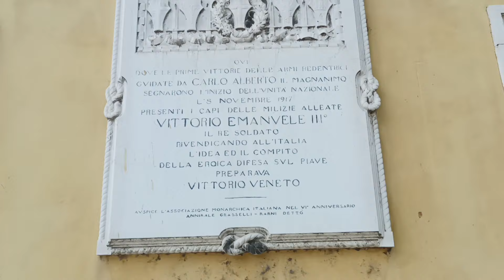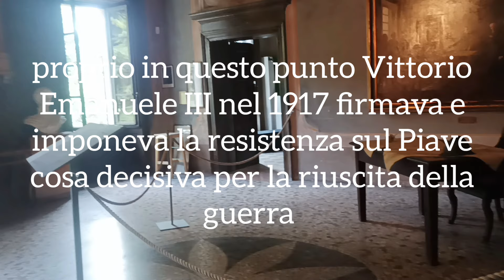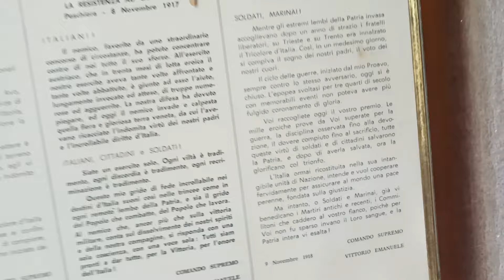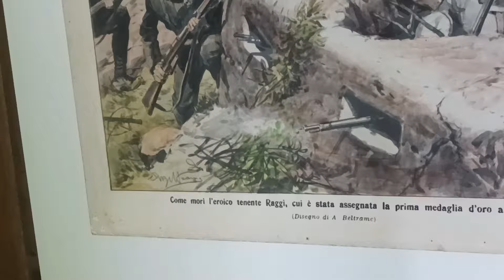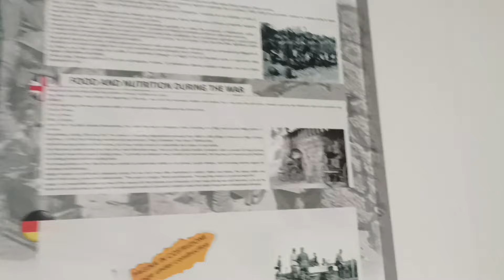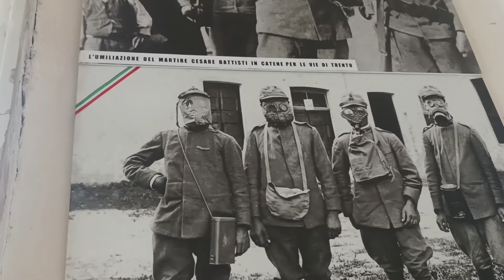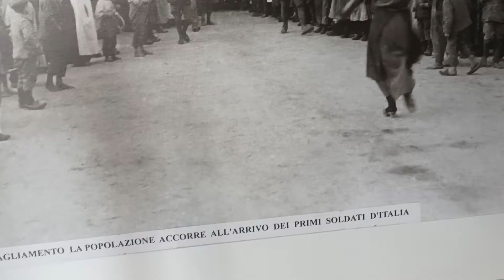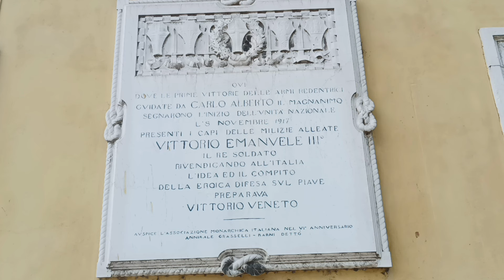#313 riscopro Peschiera...... museo palazzina storica della 1a guerra mondiale. Trattato sul Piave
in questo video visitò La palazzina storica di Peschiera del Garda di fronte al parco Catullo e a fianco del padiglione ufficiale precedentemente visitato in un altro video che si trova in questo canale in questa palazzina negli anni 80 vi era Sede dell'ufficio di collocamento e la chiamata del lavoro e nella prima guerra mondiale rientrava a Vittorio Emanuele III per andare a firmare il trattato di resistenza sul Piave cosa decisiva per non soccombere agli austriaci da parte delle esercito italiano